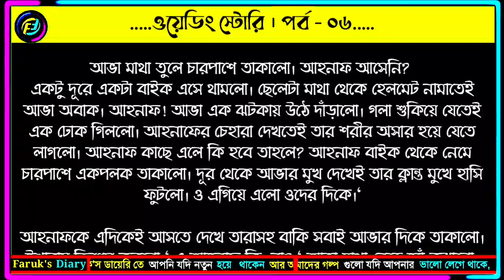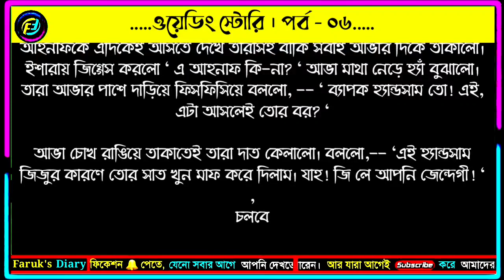Wedding Story | Part - 6 | Love Story Bangla | ভালোবাসার রোমান্টিক গল্প | Faruk's Diary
গল্পের নামঃ ওয়েডিং স্টোরি
পর্ব - ০৬
লেখিকাঃ আভা ইসলাম রাত্রী

ভালোবাসার গল্প
রোমান্টিক গল্প
প্রেমের গল্প
বেদনার গল্প
Valobasar golpo
Romantic love story
premer golpo
Faruk Media
faruksdiary
faruks dairy
golpo
ভালোবাসার গল্প,
Valobasar golpo,
 love story,

💞. Valobasar golpo. 💞
💞. Premer golpo. 💞
💞. Koster golpo. 💞
💞. Jeboner golpo. 💞
💞. Prem Nibedon. 💞

❤ Thanks For Stay With Faruk's Diary. ❤